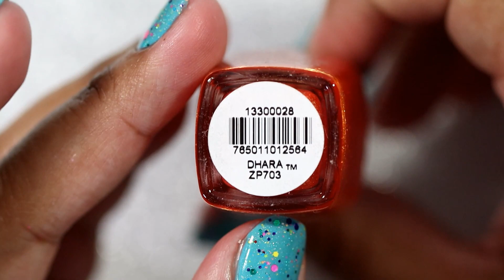PART TWO FULL RACK! Summer Nail Polish Rack 2022 Collab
OPEN ME!
Hi All!
This video I'm sharing in a collab to share with you my summer nail polish rack! This time it's my entire rack!
Don't forget to check out the other participants.
Thanks so much for taking time out of your day to watch my videos. I hope you enjoyed.

WHAT I'M WEARING:
NAILS:
Dior Splash
Glam Polish Rainbows and Unicorns

NAIL POLISH RACK FROM AMAZON